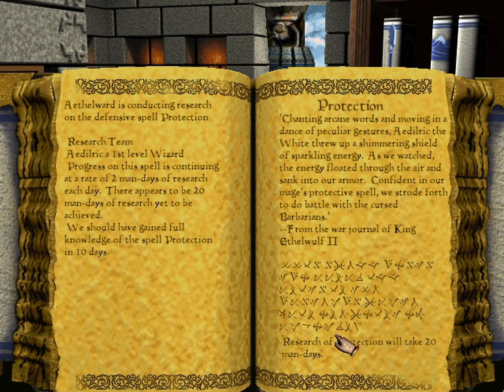Let’s Replay Lords of Magic SE #14: Trust is a Powerful Thing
With Urak thrown into chaos by the machinations of Balkoth, the eight factions of the world are battling for their very survival. While it’s nice to imagine that they’d unite against Balkoth under a single banner, nothing is ever that straightforward; old feuds, ancient hostilities and disagreements on tactics are just some of the many things that get in the way of people cooperating and we haven’t even begun to talk about how they’d decide which lord leads their efforts. That said, it pays to have allies looking out for you in these troubling times, though they’re much more likely to be those that were already inclined to be your friend rather than those who start off as your bitter enemies.

When it comes to alliances, Bradigan isn’t doing too badly. Earth has sworn fealty to us and we’re on decent terms with both Life and Water, enough that it’s very unlikely they’ll betray us for any short term gains. Our relations with those factions can improve further, however, provided we put in the leg work to make them think better of us. The next step up from empathy is trust which I believe is the highest your diplomatic relations can go short of them swearing fealty to you. The more people we can get to trust us, the safer our borders will be, so let’s get to gift giving.